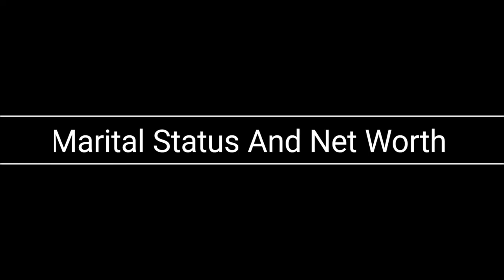Anne Thongprasom Vs James Jirayu (Are We Alright) Cast Age And Real Life Partners 2022